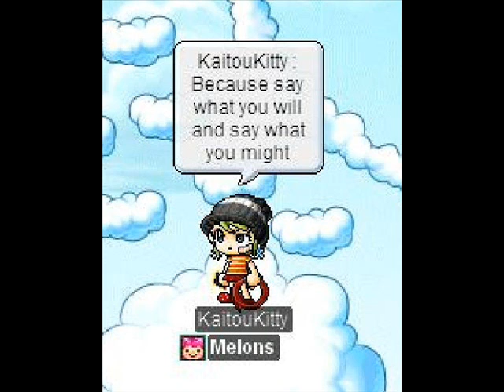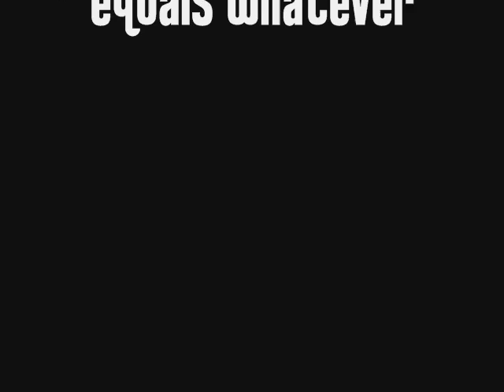Dedicated, Fort Minor - MMV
"This is dedicated to the kids, dedicated to wherever music lives, dedicated to all something something something, and this is dedicated to the people advancing the game--what's real" LOL XD I dont know all of it but that's like the famous part =P enjoy!